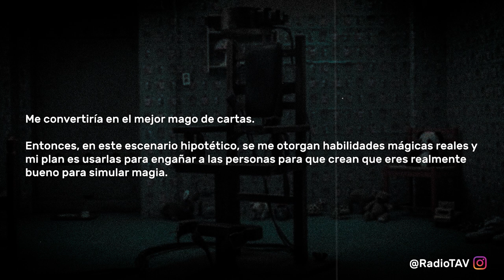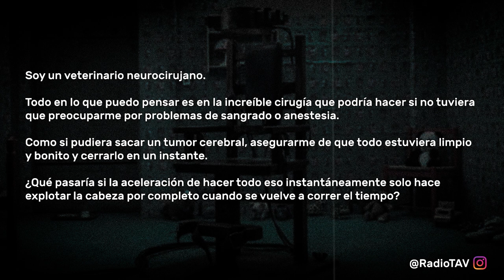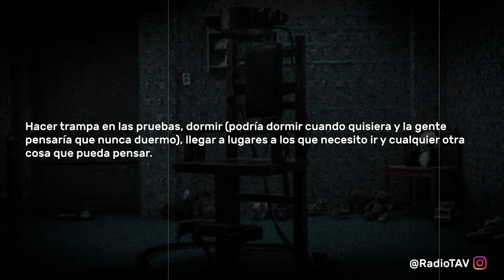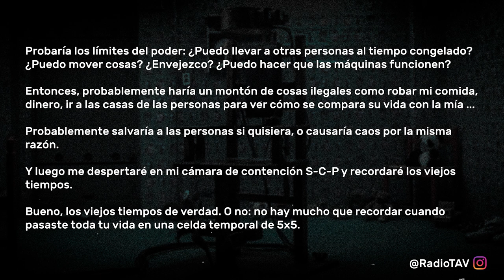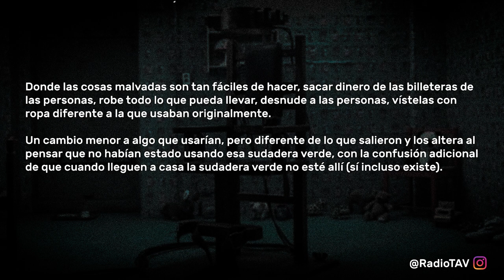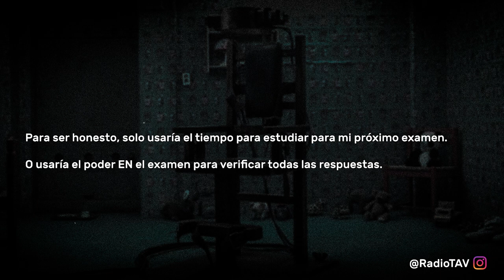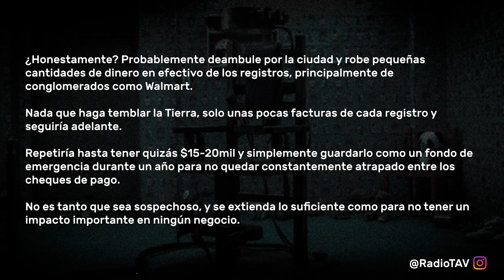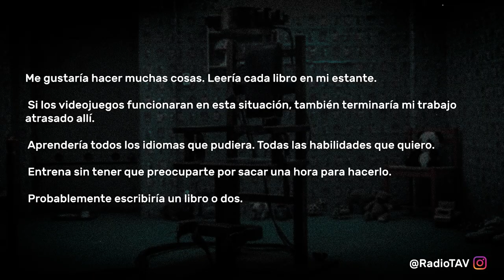Puedes Detener El Tiempo, ¿Qué Haces Ahora? - Reddit Pregunta